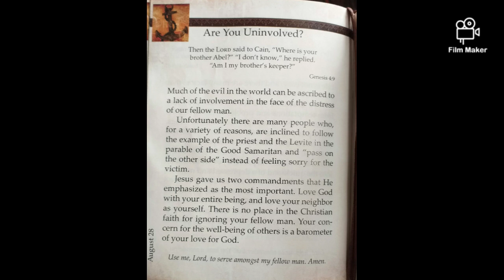1 Minute devotion! ~Day 20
Crazy right?
1 John 2:2- "He died not only for our sins but for the sins of the whole world"

1 Corinthians 15: 1-4
1) Now brothers and sisters, i want to remind you of the gosple i preached to you, which you received
2) By this gosple you are saved, if you hold firmly to the word i preached to you
3) For what i received, i passed on, to you as of first importance, that Christ died for our sins according to the scriptures
4) That he was buried, that he was raised in the thrid day according to the scriptures

C- confess the name of Jesus, for it is written in:
Romans 10:10- "To those who believe are justified, to those

2 Timothy 1:9- "He saved us and called us, not according to

1 John 1:9- "If we confess our sins, Jesus is faithful

I love you, come to Me as you are, I will never turn you
away, for you are My child and I am your Father
ps, I will never turn My friend away❤
- Jesus
Romans 5:8- "God shows His love towards us,
in this while we were sinners, Jesus died for us"
John 15:9- "Just as My Father (God) loves Me (Jesus)
so do I love you, Remain in My love"
1 John 3:16- "This is how we know what love is,

Titus 2: 13- "We look forward to our blessed hope, the soon return of our Lord and Saviour, Jesus Christ"
Hebrews 10:37- "He who is coming will come and not delay"
Therefore:
James 5:8- "Make your heart firm, for the day of the Lord is at hand"

Philippians 4:6- "Do not be anxious about anything,  but in all things, with prayer and supplication, make your request be made known to God"
Philippians 4:7- "And the peace of God which passes all understand will guide your heart

Therefore:
Rejoice always, pray without ceasing, in all things give thanks for it is God's will